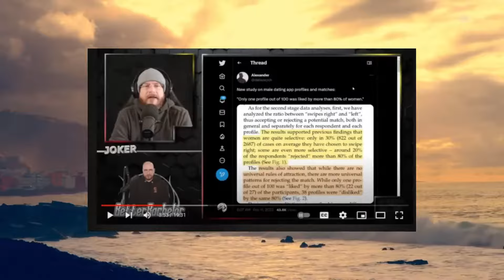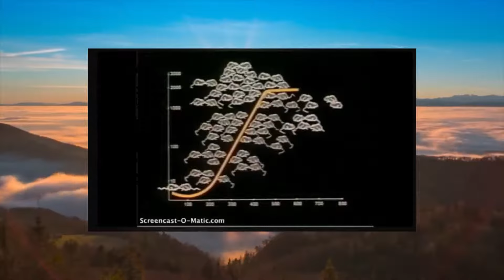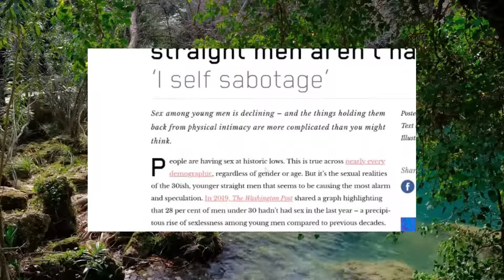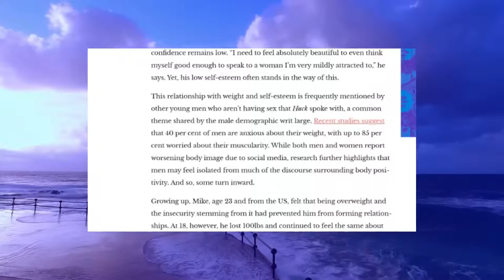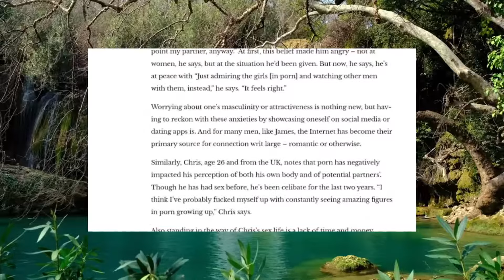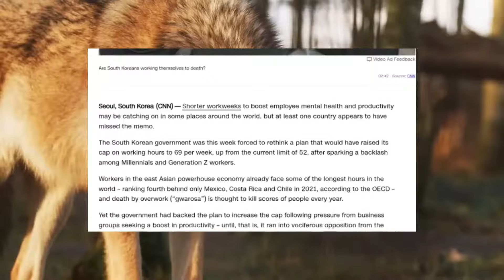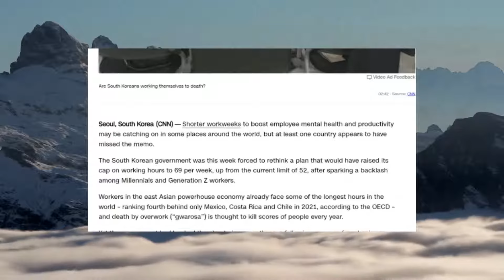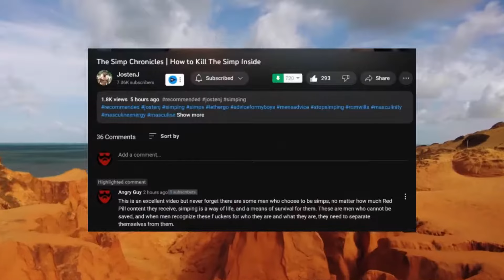Men are Humbling Leftover Women